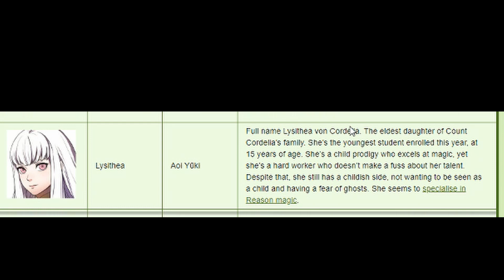Fire Emblem Three Houses Meme Review (FE3H In a Nutshell)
Hey, enjoyed the vod? Or consider checking out these pretty cool videos below!

A Fire Emblem Three Houses In A Nushell Video/ Fire Emblem Three Houses Meme Video

*IMPORTANT INFO*
If a Ad does play on the video, note. It isnt me who placed it. Video got claimed by one of the musics I used for a meme. So yeah. Bite me youtube.

A video dedicated to a plethora of poor tasting created memes.

My sixth? "quality" meme post

Hope you guys enjoy... So yeah... Creative process 0 lol

If you enjoy my Fire Emblem Three Houses Videos, check these ones out!

ULTRA INSTINCTS BYLETH - (Fire Emblem Three Houses E3 2019 Nintendo Direct Meme)

You've just watched a Fire Emblem Three Houses s***post lols